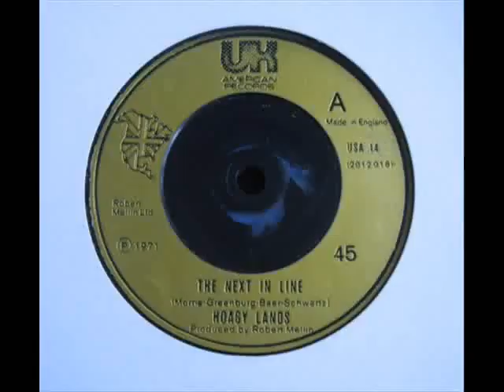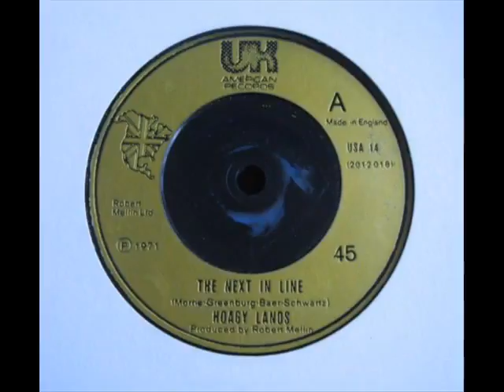HOAGY LANDS ~ THE NEXT IN LINE